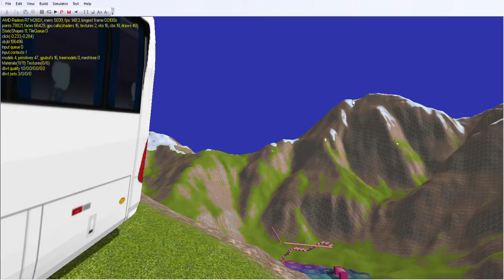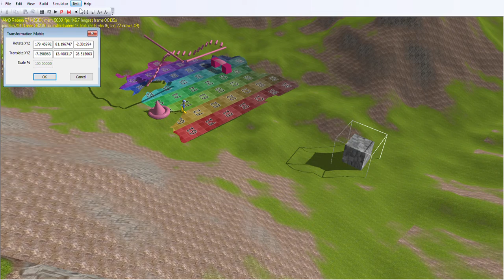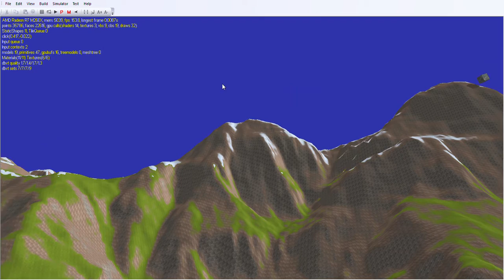Physics Demo with Various Object Classes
Almost complete physics with heightmap, static mesh soup, character and dynamic geometry. Terrain is streamed and the physics word is updated in real time.